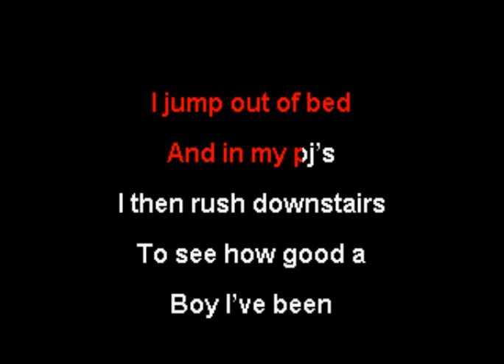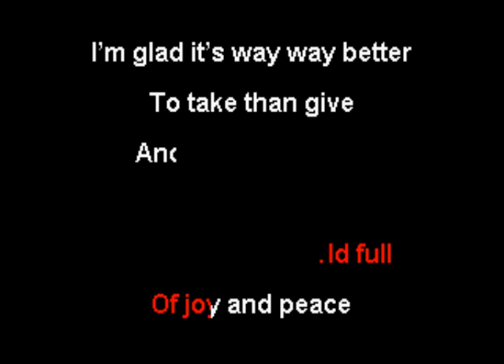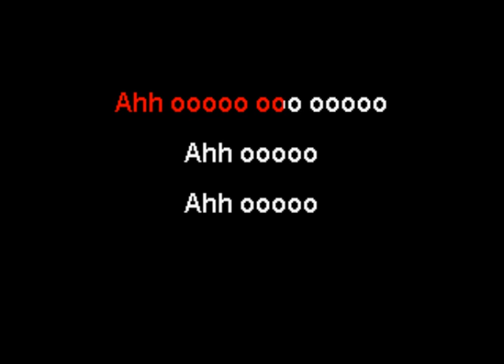a balladeer - How Can You Not Love Santa? (Karaoke)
This is the karaoke version of "How Can You Not Love Santa?" by a balladeer.  The song is included on his album "December" which was released in 2017.  For more information about a balladeer, check out his . For more information about Zipper Karaoke, check out